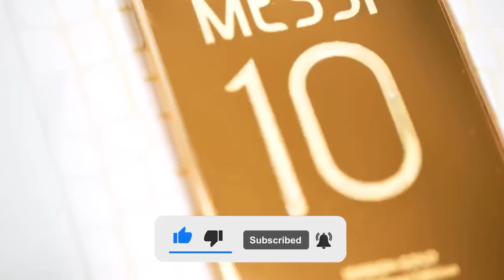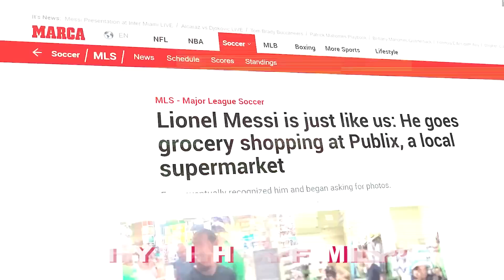MESSI’ Millionaire Lifestyle In MIAMI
Lionel Messi, Sergio Busquets, and Jordi Alba are the most recent additions to David Beckham's MLS franchise, Inter Miami, with Luis Suarez expressing interest in joining them. The 36-year-old Uruguayan striker is eager to leave Grêmio and join former Barcelona teammates Lionel Messi, Sergio Busquets, and Jordi Alba at Inter Miami.